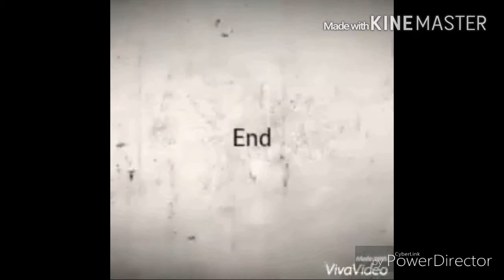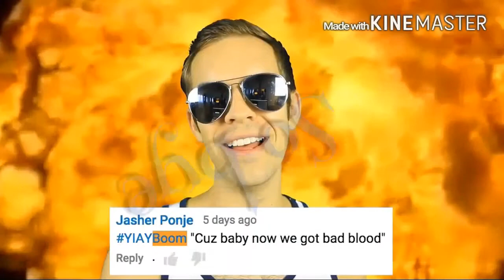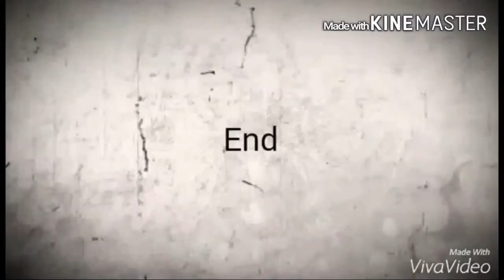My edit videos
My 3 Funny videos:Myself video line's, Friday movie line's and Tommy Boy movie line's.